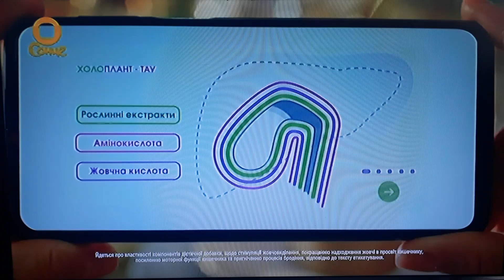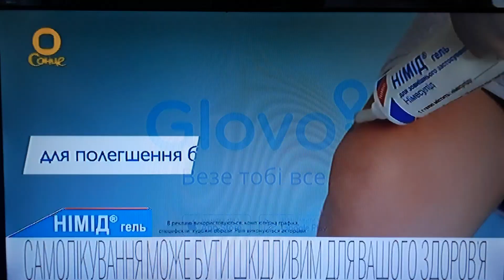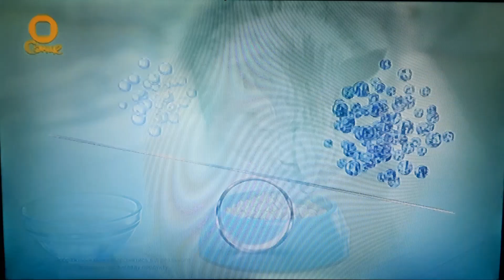Рекламний блок і анонс (Сонце, 17.05.2023)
CAMRip. В перерві між пізнавальною програмою "Правда життя".